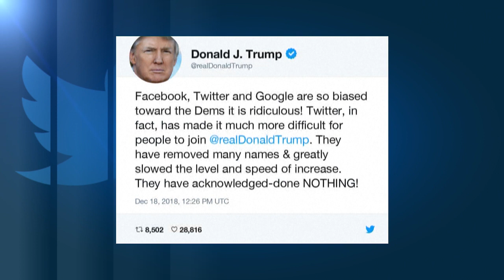Facebook maintient sa suspension de Donald Trump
Facebook a eu raison d'interdire à l'ancien président américain de poster des messages sur Facebook et Instagram, mais il doit examiner à nouveau le cas dans les six mois, a estimé le conseil de surveillance du réseau social.